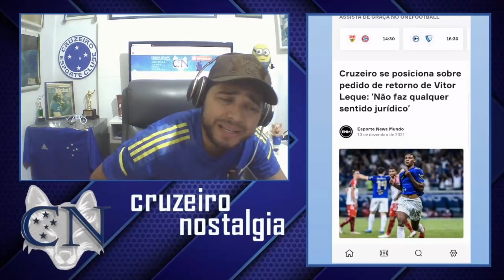NOTÍCIA QUE CAI COMO UMA BOMBA 💣😱 ADEUS INVESTIDORES DA XP!? É POSSÍVEL 😲 VOLANTES NA MIRA 🔥 E MAIS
Saudações celeste